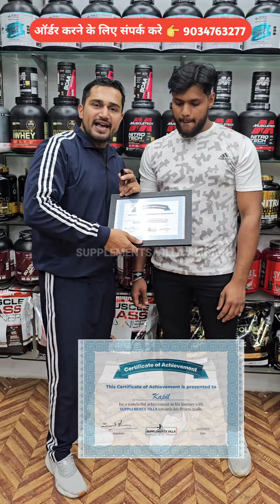बन गई BOUNCER जैसी बॉडी | 100% RESULT | BODYBUILDING | SUPPLEMENTS VILLA FAMILY